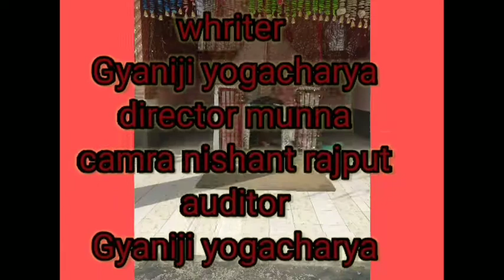Dhansoo Buddha ? Super comady(धांसू बुड्ढा)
Good morning good after noon good evening good night

जिस समय भी आप चैनल पर जाओगे मेरा अभिवादन आपको हाजिर मिलेगा मित्रों में हूं ज्ञानी जी और ज्ञानी जी योग प्राणायाम चैनल में आपका अपार सम्मान करता हूं आपको हंसाने का एक छोटा सा प्रयास साथ ही आपका प्यार पाने के लिए दिल से आभार

जब जब आप स्नेह के साथ चैनल को सब्सक्राईब करते हैं और वीडियो को लाईक करते हैं और वैल आईकन आॉल पर सलैक्ट करके हमारे साथ जुड़े रहने का वादा करते हैं साथ ही अपने कीमती समय में से समय निकाल कर वीडियो को शेयर करते हैं तो हमारे दिल से पूछिए शुक्रिया शब्द छोटा पड़ जाता है

Whriter.   Gyaniji yogacharya

Director.    Munna

camra.     Nishant rajput

Auditor.   Gyaniji yogacharya

Actors.   Harbir yadav. Hansa & Gomti   ?!  Nrash

comadymovi comady ka khajana comadyvideo best comady new funny video funny video hindi funkey super funkey video in hindi top funny video
Dhansoo Buddha
धांसू बुड्ढा
Gyaniji yog pranayam
ज्ञानी जी योग प्राणायाम